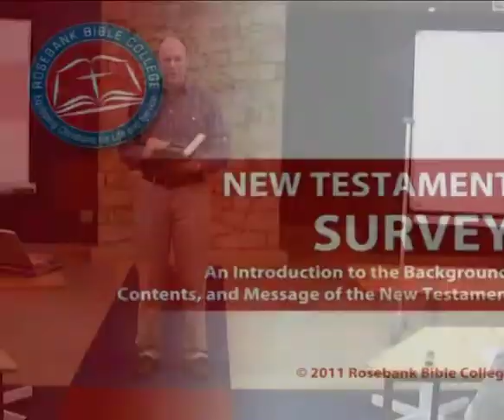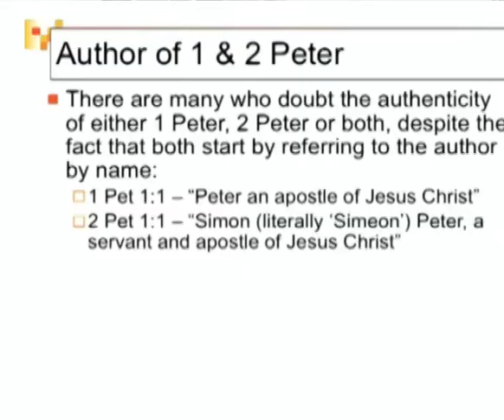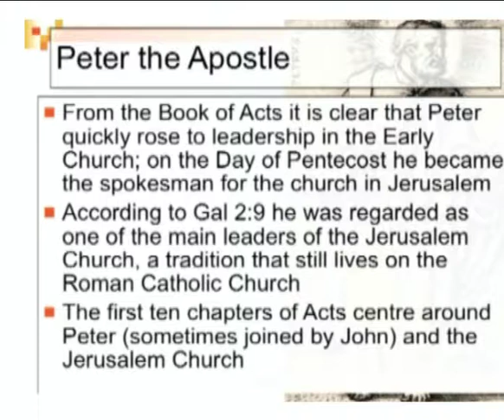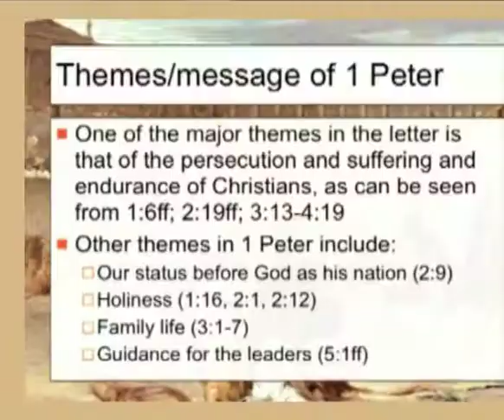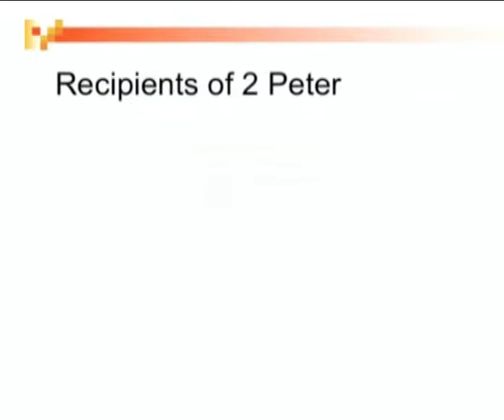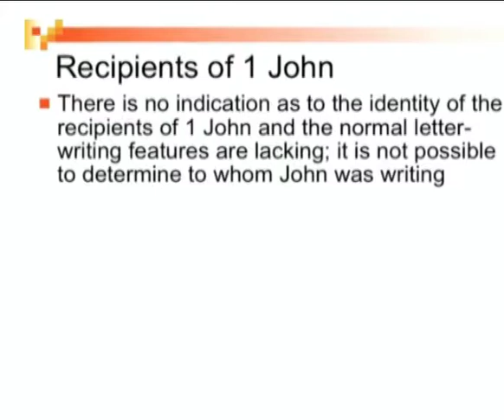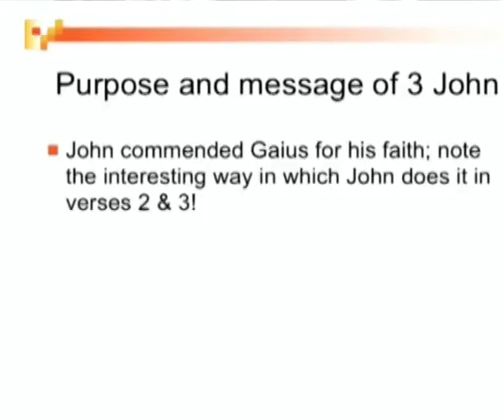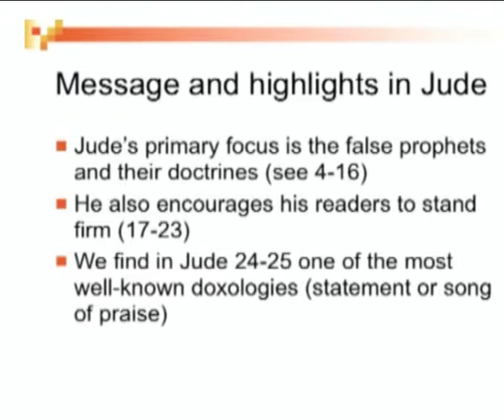3.7 General Epistles (Part 2)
A book by book study from Peter - Jude
Rosebank Bible College - Module 3: New Testament Survey - Lecture 7.